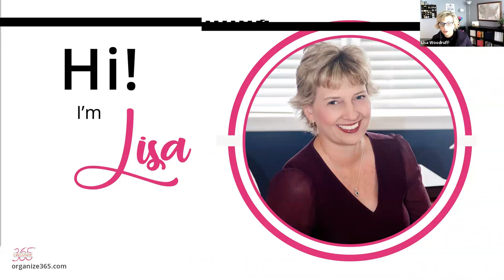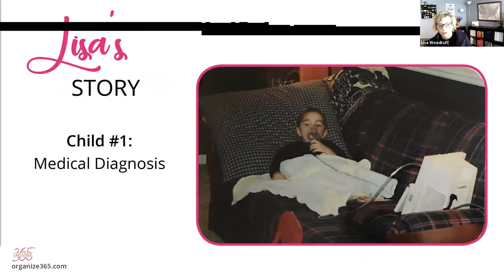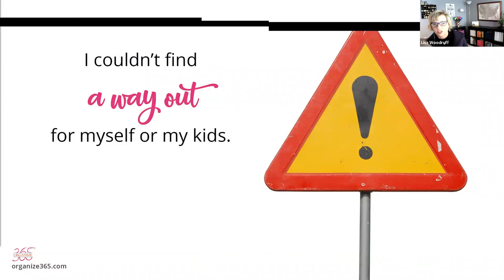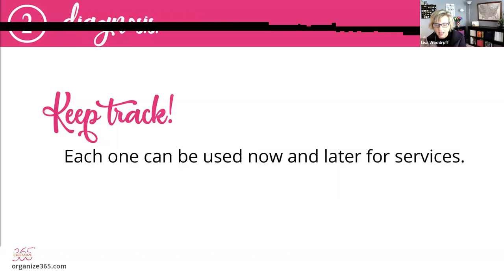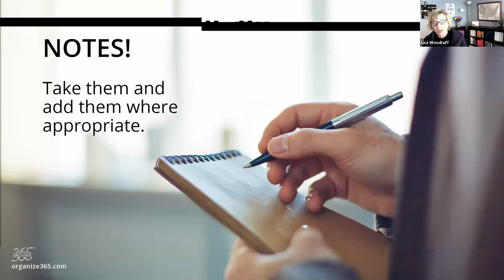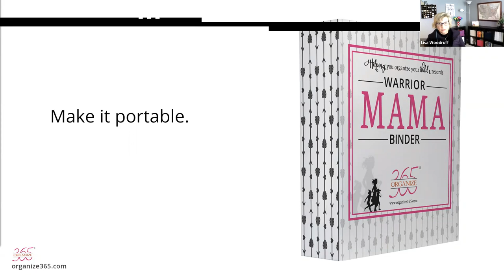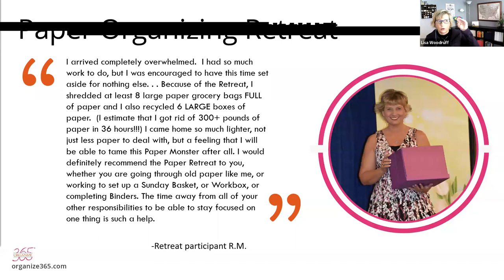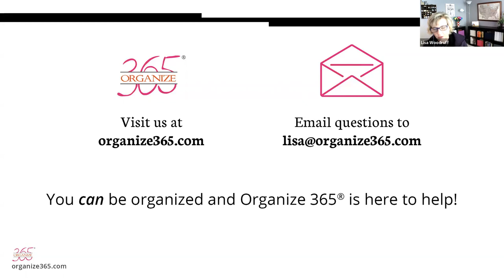How to advocate for your child in an IEP, 504 or medical setting | Organize 365 | Lisa Woodruff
This class is perfect for you if you are advocating for your child's need in an IEP, 504 or medical setting.

I will share my Warrior MAMA story and how I organized my paperwork to get the best services for my kiddos.